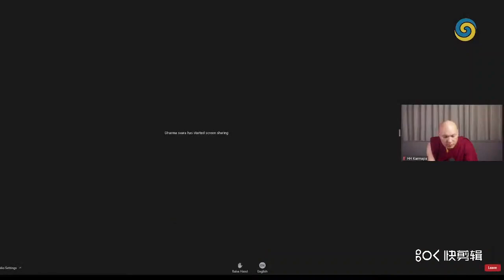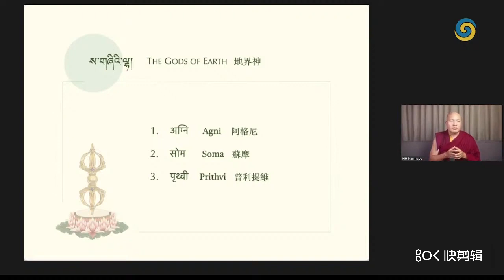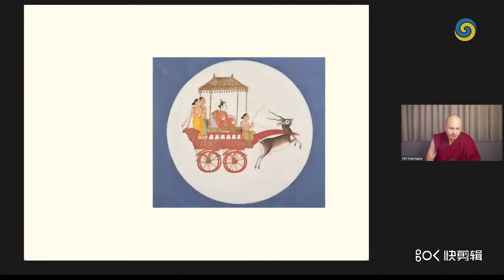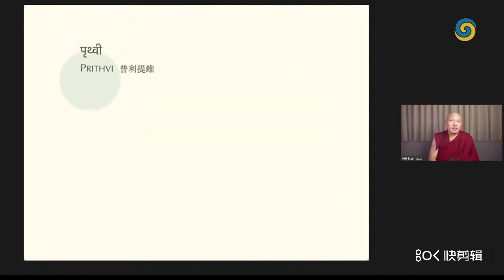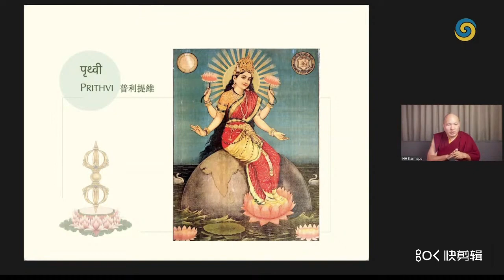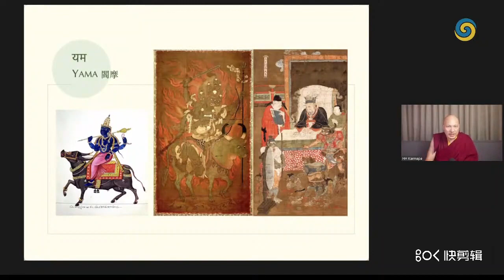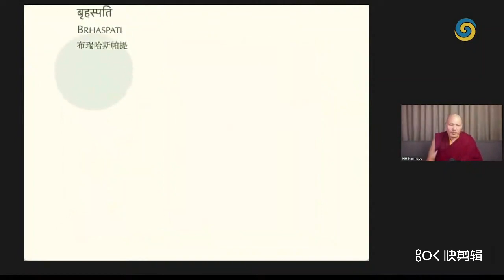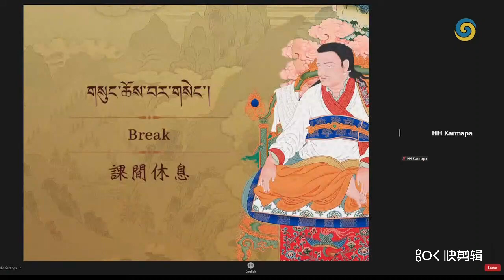The MAR NGOK 2021 08 28 1E